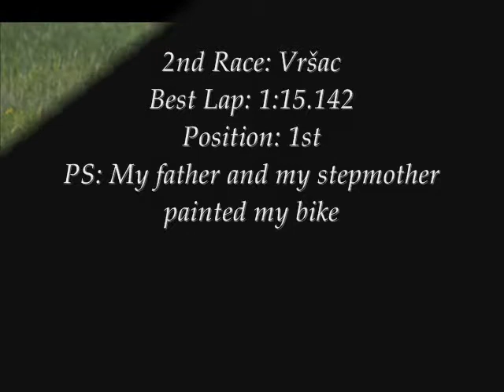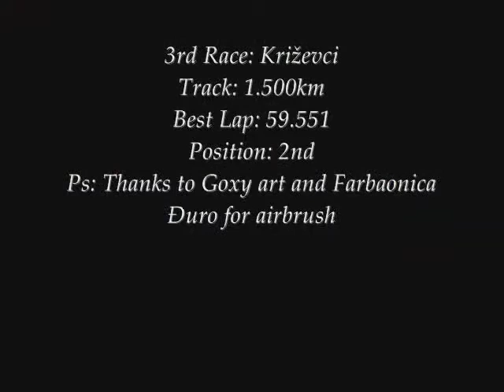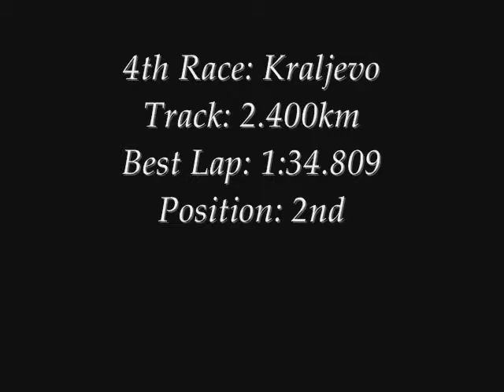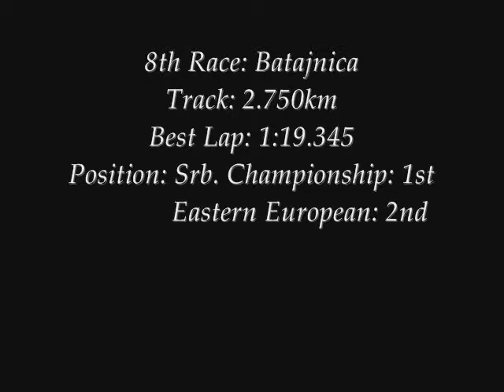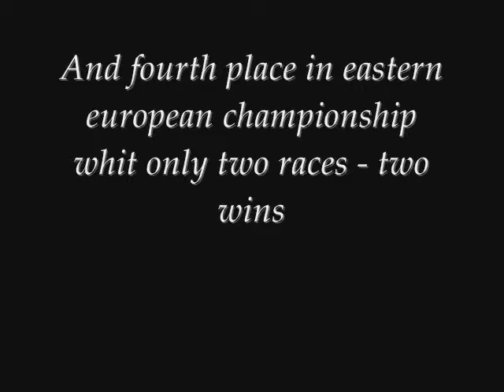Martin Vugrinec 125 SP Promo